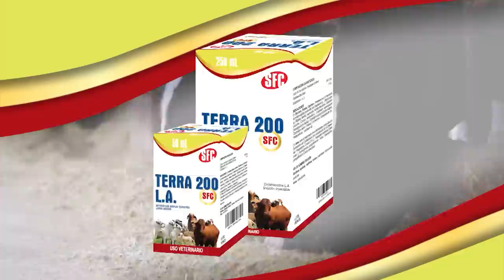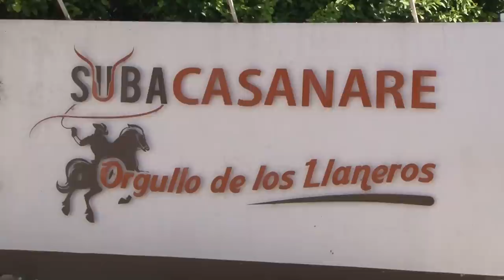La Leyenda del Brahman y el Nelore, Los Ejidos Mararave - Campo - Mundo del Campo